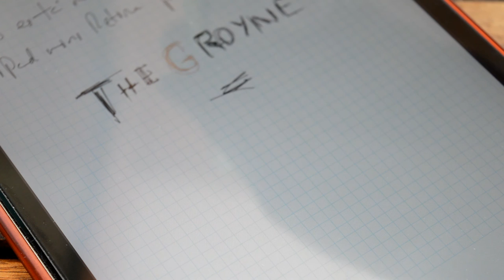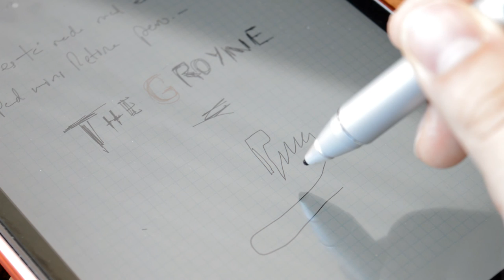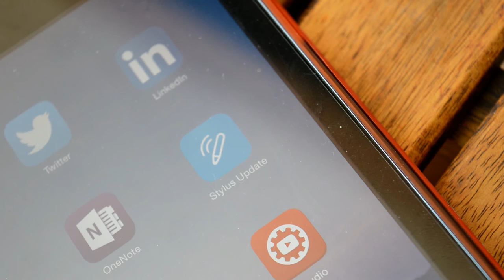Wacom Bamboo Fineline vs Bamboo Stylus Duo, comparativa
En esta review en vídeo haremos un análisis en profundidad de los Wacom Stylus Bamboo Duo y Bamboo Fineline, dos estiletes usados para dibujar y escribir en tablets, ipads y móviles en general.

Haremos un repaso por sus características principales como el diseño, la aplicación oficial de Wacom para App Store y la tecnología de cada uno de los dos Bamboo Stylus de Wacom. ¡No te lo pierdas!